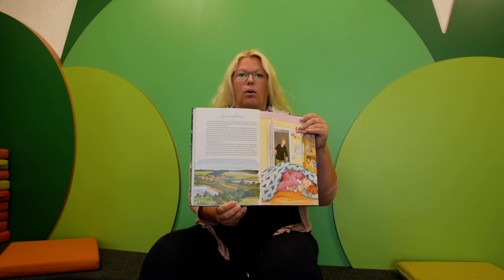Lesebär digital – Nina Neubert liest "Sandmanngeschichten"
Der Lesebär - Vorlesereihe für Kinder ab 2,5 Jahren

Seit mehr als 20 Jahren wird in der Stadtbibliothek Burghausen Kindern vorgelesen. Durch die Corona-Pandemie 2020 mussten zunächst alle Veranstaltungen in der Bibliothek abgesagt werden. Daher hat sich die Stadtverwaltung Burghausen dazu entschlossen, die Lesebär-Reihe digital anzubieten.

Es wird aus Kinderbuch Klassikern, aus absoluten Lieblingsbüchern oder aber auch aus Neuheiten vorgelesen.

Der Arbeitstitel lautet:
Lesen macht Spaß!

Eure Stadtbibliothek Burghausen
Lesevergnügen extra lang

Details zum Buch: Am Abend, bevor das Licht ausgeschaltet wird, kommt der Sandmann ... und liest den Kindern eine Geschichte vor. 13 wunderschön illustrierte Vorlesegeschichten zur guten Nacht von Drachobert, dem schnarchenden Drachen, vom kleinen Stern auf großer Reise oder von Vagabundus, dem Zauberhut, lassen Mädchen und Jungen ab 4 Jahren abends zur Ruhe kommen und geleiten sie in eine Nacht voller Träume und Fantasie